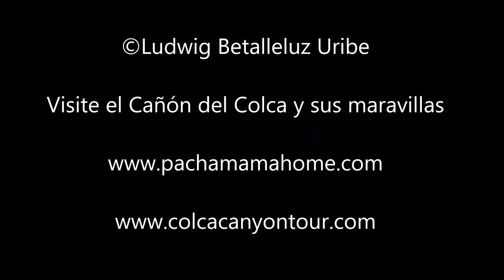sabankaya mucurca cabanaconde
Vista del volcán Sabanakaya desde la laguna de mucurca.